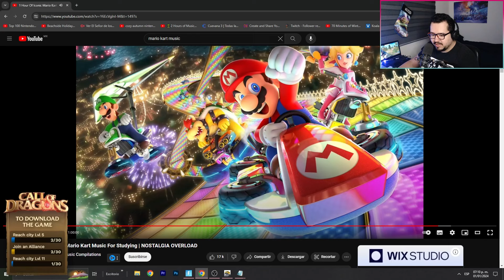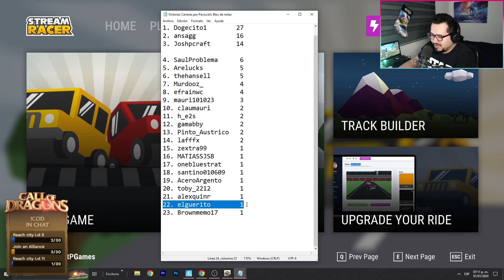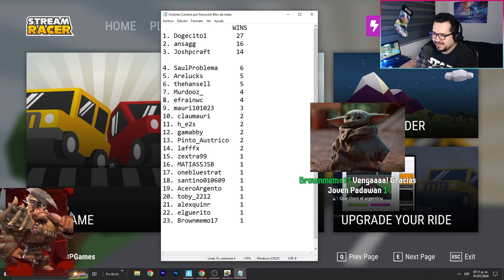CARRERAS por PAVOS GRATIS - Diciembre 2023 🚗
Recuerda utilizar Mi Código: AlbertPGames en la Tienda Fortnite para sus Skins y EpicGames para tus Videojuegos 😱